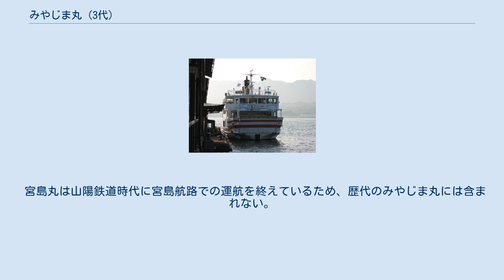みやじま丸 (3代)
みやじま丸（みやじままる）は、日本国有鉄道→西日本旅客鉄道の宮島航路（JR西日本広島支社）の船舶である。
同型船にみせん丸（3代目）がある。
 ここではみやじま丸、みせん丸ともに記述する。
 みやじま丸（2代目）、安芸丸（2代目）に替わる宮島航路の船舶として建造される。
従来の宮島連絡船が貨客船であるのに対し、カーフェリーとして計画、建造された。
従来1〜2台の自動車積載に対し、4台の積載が可能である。
 「みやじま丸」は1978年（昭和53年）9月18日、「みせん丸」は同年7月28日に内海造船で竣工している。
起工日は同じ日（1978年2月7日）であるが、みやじま丸の建造が遅れてしまったという。
そのため「みやじま丸型」であるが、先に竣工したのは「みせん丸」である。
就航日は「みやじま丸」は1978年（昭和53年）9月27日、「みせん丸」は同年8月10日である。
外観上は同一であるが、総トン数が異なる。
 「みせん丸」はみせん丸（4代目）の就航により、1996年（平成8年）4月25日に運航を終え引退する。
 「みやじま丸」は、みやじま丸（4代目）の就航により、2005年（平成17年）に引退予定であったが、ななうら丸の乗客負傷事故、および、みやじま丸（4代目）が試験航行中に松大汽船側の桟橋に衝突する事故が発生したため、引退は延期。
2006年（平成18年）5月23日に引退となった。
 宮島航路で「宮島丸」「みやじま丸」の名称の船舶は5隻ある（西暦は宮島航路での就航年）。
 宮島丸は山陽鉄道時代に宮島航路での運航を終えているため、歴代のみやじま丸には含まれない。